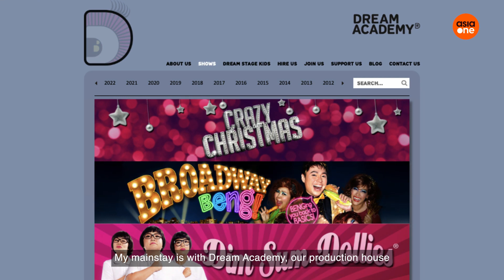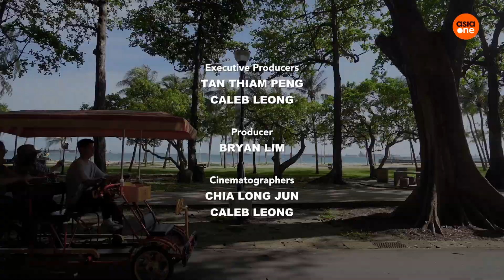Celebrity Doing Things: Cycling at East Coast Park with Selena Tan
With the release of Shotgun Wedding starring Jennifer Lopez and Josh Duhamel with Singapore’s Selena Tan in a supporting role, AsiaOne goes cycling with Selena at East Coast Park to get the inside scoop on what it was like filming with A-listers in the Hollywood movie. Find out why it was like a ‘dream holiday’ and which moment made her realise she really was in a Hollywood film.